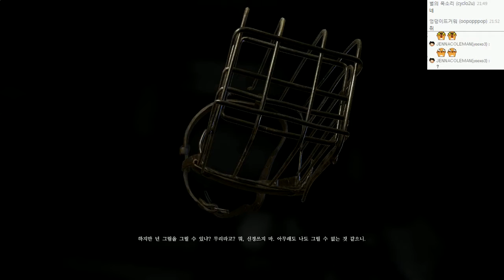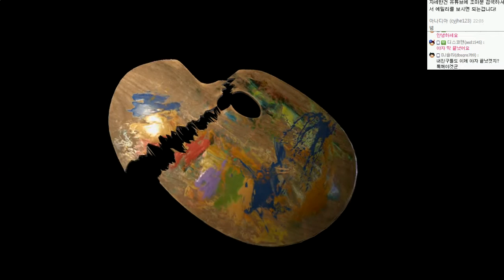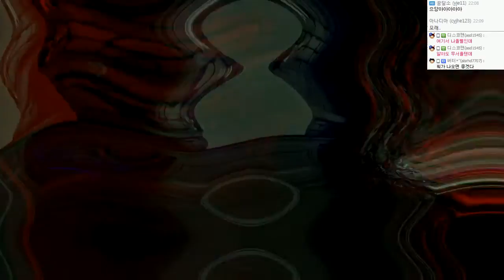공포게임 ※심장경련주의※ | 레이어스오브피어 : 한글화 | #06 - by조마문 (PC) ( 60프레임 풀옵션 초고화질 공포게임실황 호러게임 )